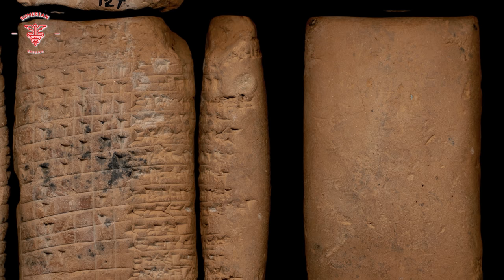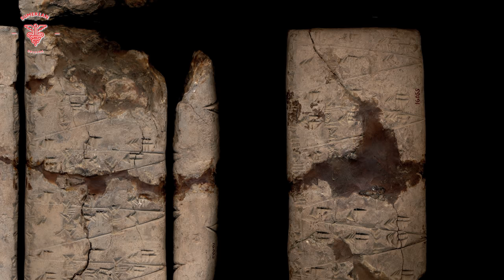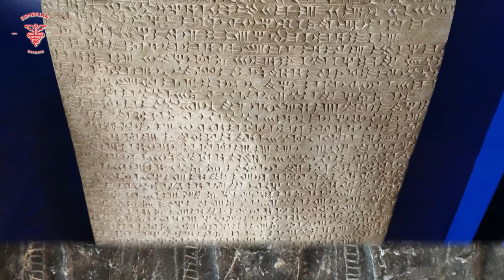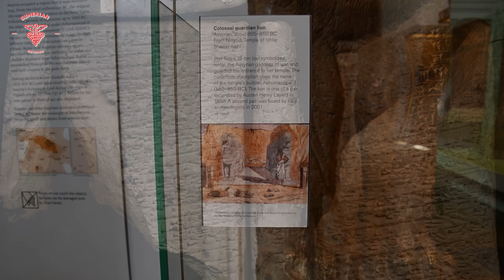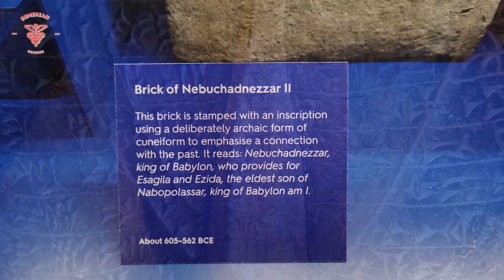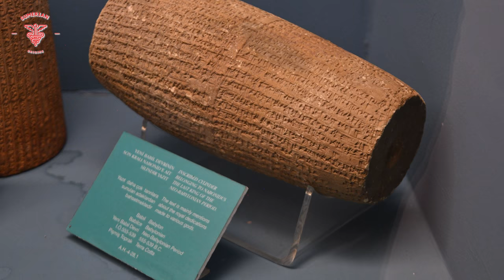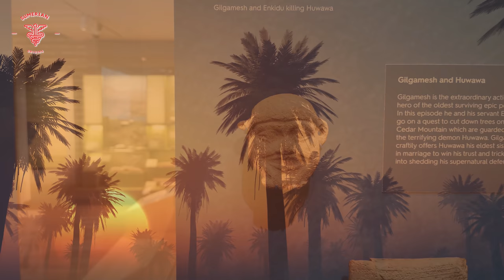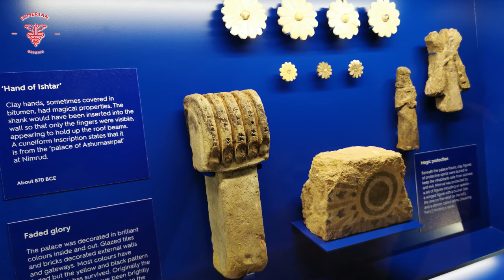THEY DID IT, Baffled Scholars FOUND Ninub Anunnaki God Hidden in Plain Sight, Most Bizarre DISCOVERY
A message left to modern humanity by an ancient, advanced civilization. Ninub provides evidence of the Anunnaki Gods in ancient texts, piercing the veil of biblical coded messages that lead to the Garden of Eden, Waters of Life, and Anunnaki mythology. With its evidence of topographic images described in ancient multicultural texts relating to the Origins of Man and Earth, Ninub challenges modern-day religions.